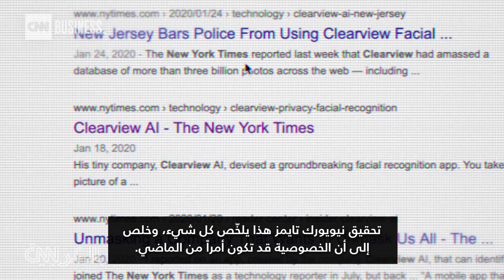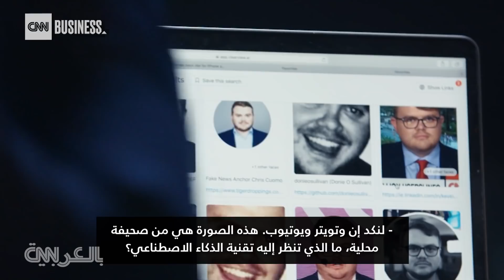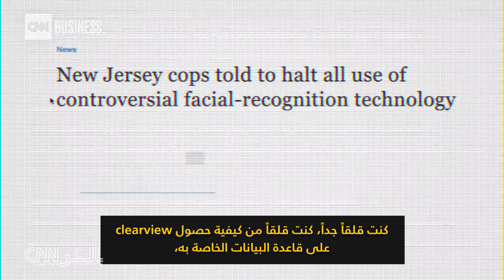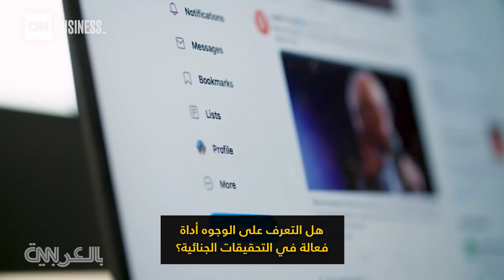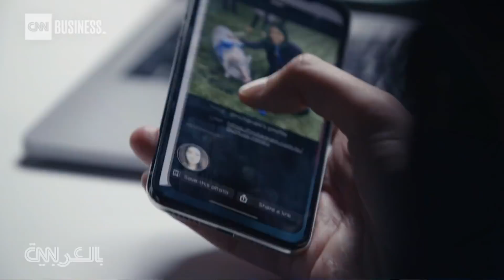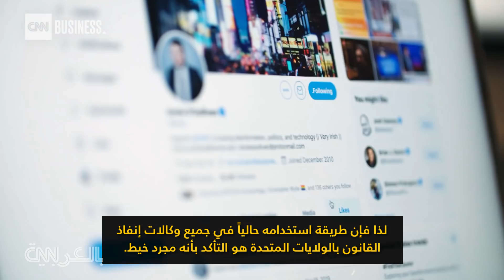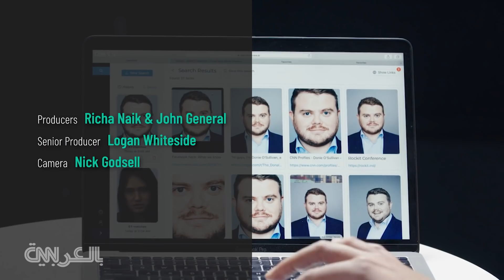تطبيق "مخيف" يمكنه إيجاد صورك على الإنترنت حتى لو مسحتها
أثار تطبيق Clearview Ai، الذي ابتكره هوان تون-ثات، مخاوفاً بشأن تكنولوجيا التعرف على الوجه - والمستقبل الذي يمكن أن ينذر به. جلس مراسل CNN Business دوني أوسيليفان مع هوان للحديث عن مسائل الشرعية والخصوصية والتحيز في عصر التعرف على الوجه.